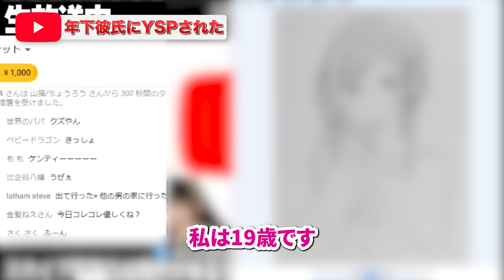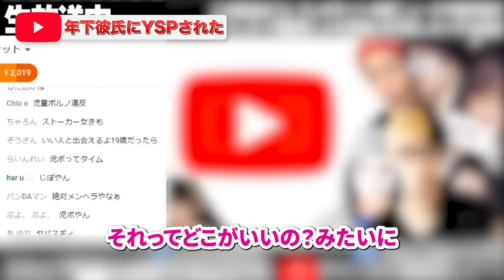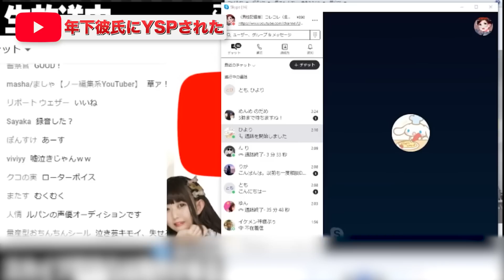号泣粘着【YSPされても愛してる】年下カレシへの熱い想い...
凸者ひよりの衝撃相談！最後までぜひご覧ください！【2019年4月12日YouTubeライブより】

ハイライト
00:00 オープニング
04:37 花火ノイズ
05:18 忘れなれない理由
05:42 号泣
06:39 YSP
10:02 ひよりの元彼と通話
12:42 ルパン3世
14:35 ひよりはアラレちゃん？